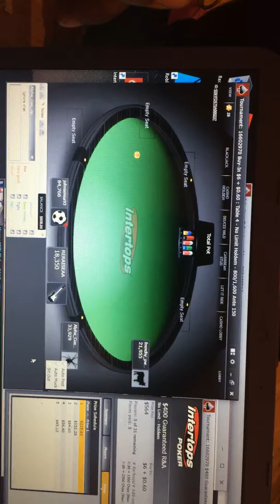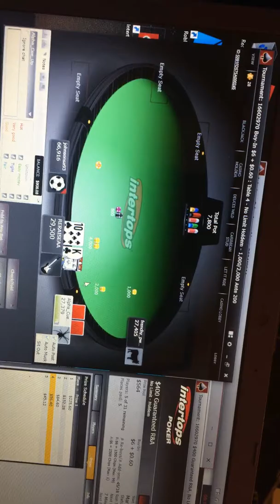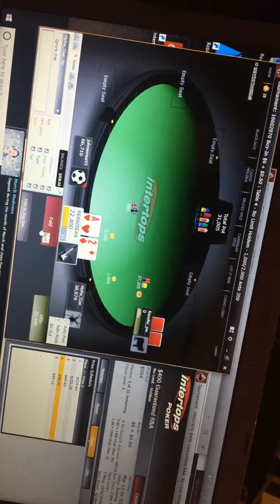Part 💡🍞💸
Part 2 of $6 rebuy on Intertops! Be blessed!